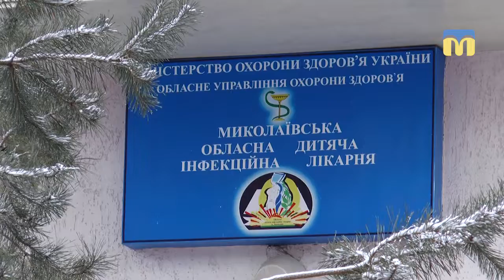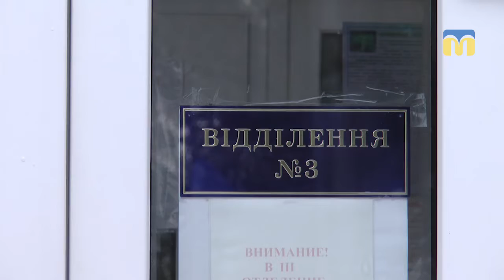У Миколаєві на кір захворіли 19 дітей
Станом на 21 січня в Миколаєві на кір захворіли 19 дітей від 6-ти до 18-ти років. Десятеро з них - учні миколаївської спеціальної загальноосвітньої школи-інтернату №2.